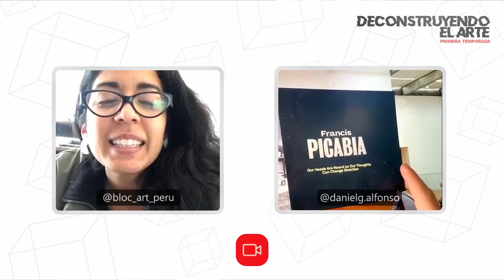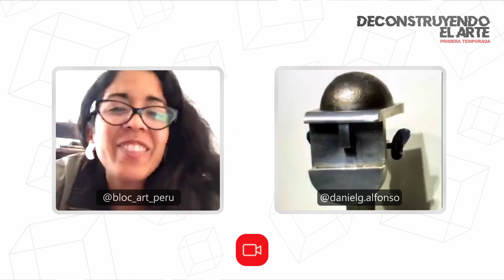FRANCIS PICABIA | DeConstruyendo el Arte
Estamos de vuelta! Agarra lápiz y papel porque nos toca un nuevo DeConstruyendo el Arte junto a nuestro Curador y Crítico de arte Daniel G. Alfonso y sobre valores comerciales, representaciones y colecciones nuestra Fundadora Brenda Ortiz Clarke se encarga 👌🏼💫🇵🇪❤️‍🔥

Hoy empezamos con la edición de artistas internacionales, le tocó al único Francis Picabia.

Te esperamos todos los Martes 7 pm (hora Lima GMT-5) en esta tu temporada favorita dedicada a nuestro hermoso Perú💪🏽